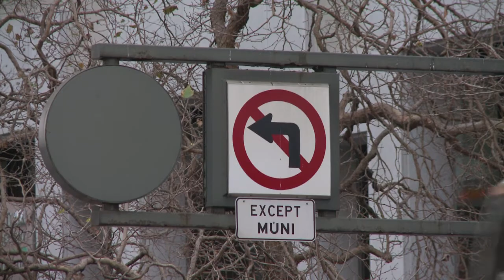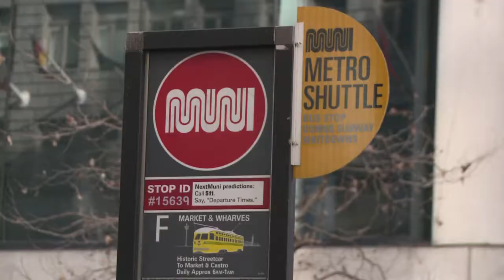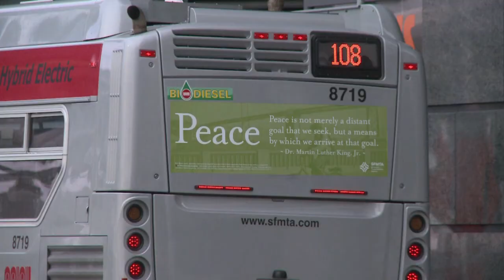Campaña anti Islam en los buses de San Francisco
Los residentes en San Francisco han respondido con indignación a la campaña aparecida en los buses locales en la que se compara a los musulmanes con los nazis.